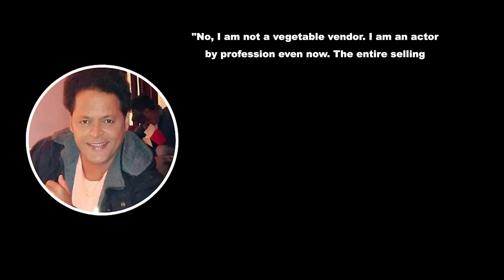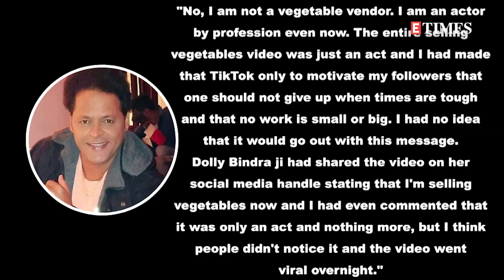Javed Hyder REACTS to VIRAL videos of him selling vegetables due to FINANCIAL crisis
Viral fame Javed Hyder recently reacted to news of him selling vegetables because of the financial crisis. He mentioned that it was just an act to inspire his followers to not lose hope in tough times.